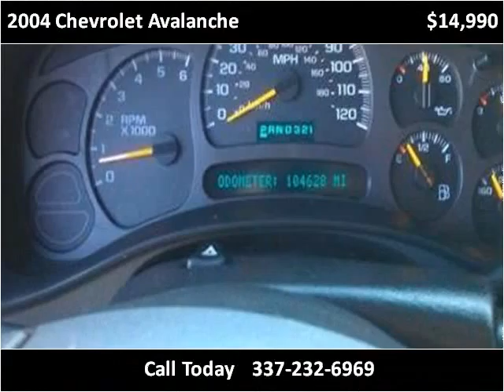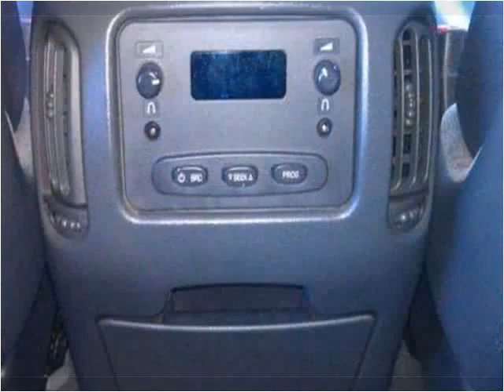2004 Chevrolet Avalanche Used Cars Lafayette LA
This 2004 Chevrolet Avalanche is available from Motor City.